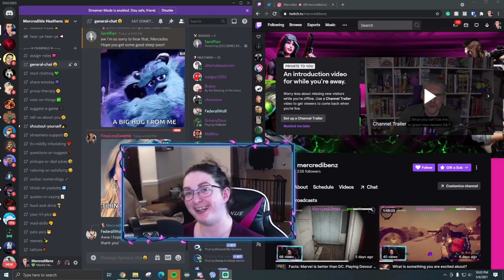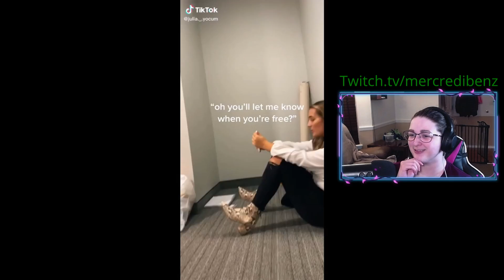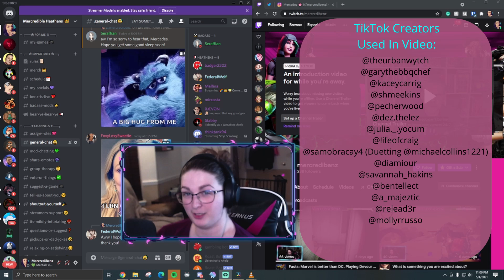TikTok Reaction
Herro, I am MercrediBenz! Please enjoy this TikTok Reaction.

💖 Computer:
CPU → AMD Ryzen 5 2600 @ 3.8 GHz
Motherboard → B450M Gaming Plus
Graphics → NVIDIA GTX 1050 Ti
Memory → Corsair SK Hynix 16GB
Hard Drive → Kingston A400 240GB

💖 Equipment:
Camera → Logitech C922x Pro
Keyboard → Magic Eagle Keyboard
Mouse Pad → Large RGB Mouse Pad
Microphone → Blue Yeti
Microphone Boom → Adjustable Boom